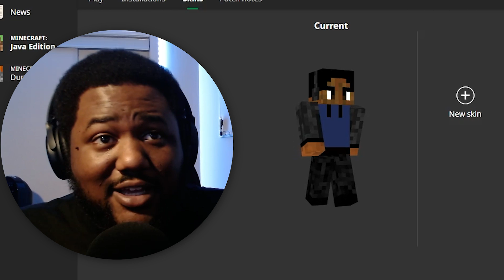MY FIRST TIME PLAYING MINECRAFT!! KINDA SCARY!! - PART 1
Jamyle will be playing MINECRAFT for the FIRST TIME. We're expecting to turn this into a series so it should be fun. LET'S GET IT!!